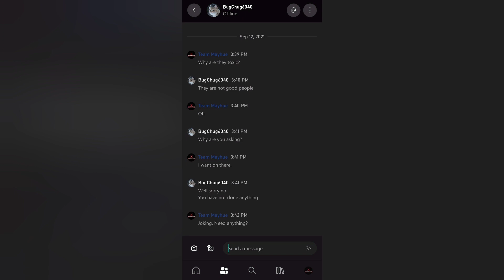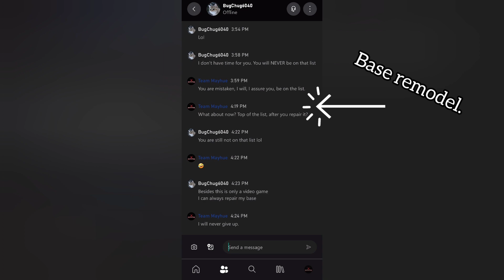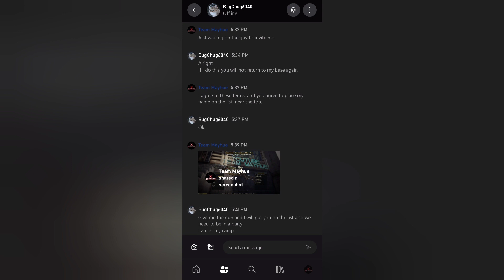Fallout 76 - The Toxic Players List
Some say I'm still trying to get on the list.